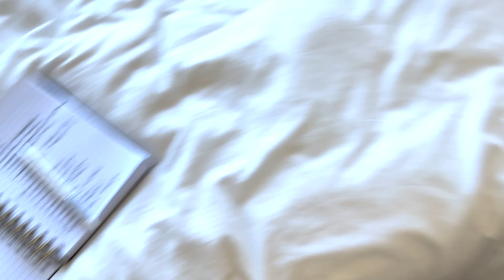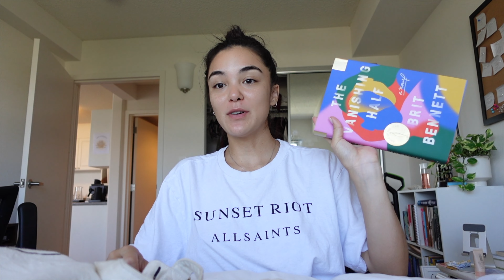spend time packing with me - vlog 9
Packing is a whole day thing for me, mostly just making time for the checking and re-checking of goods!
Spend time packing for NY with me!